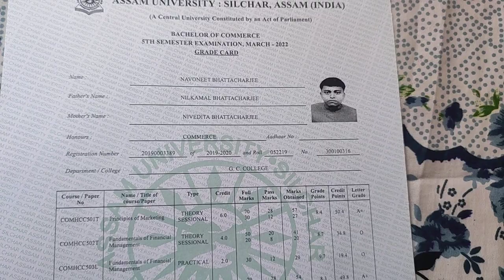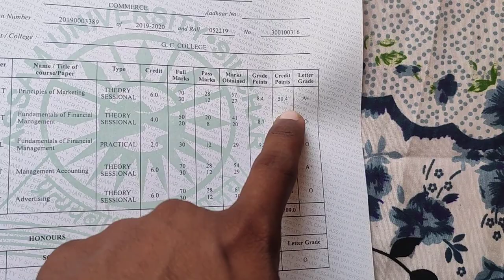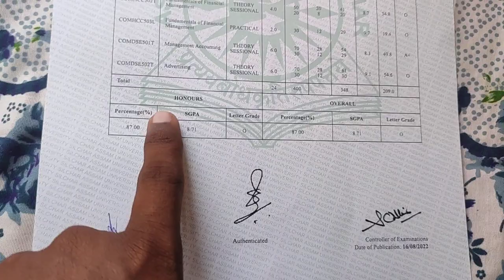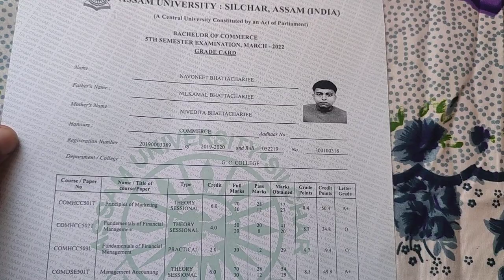Assam University Silchar | Bcom Hons 5th Sem Marksheet 2022 | GC College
For Paid Notes 📝 and 🎒📚 Classes You can Pay 💰 Online by UPI on my Mobile No - & Share the Screenshot on this phone number.

Vacancy in Alembic Pharmaceutical Ltd.
Cardio Division
HQ- Silchar
Age- 25 year
Qualification-BSC or BPharm
background can apply
Interested candidate can Send ur CV in below mail or WhatsApp
Contact- Tonmoy Kar Purkayastha (ASM)

URGENT VACANCY :

COMPANY -  OXPRO PHARMA PVT LTD.

POST - *Medical Representative*

HQ - *SILCHAR*

EXPERIENCE - Minimum 1 years Experience in Pharma.

SALARY: NEGOTIABLE